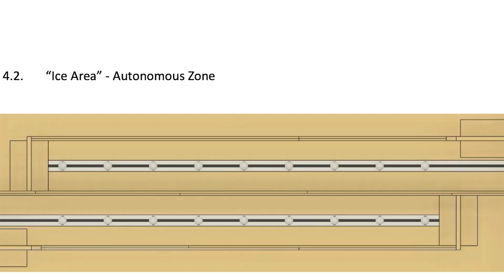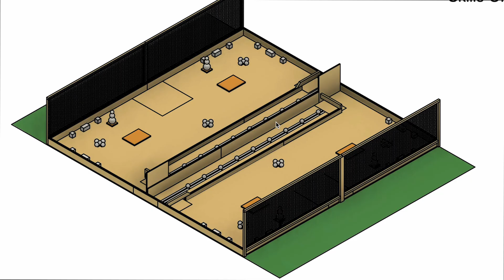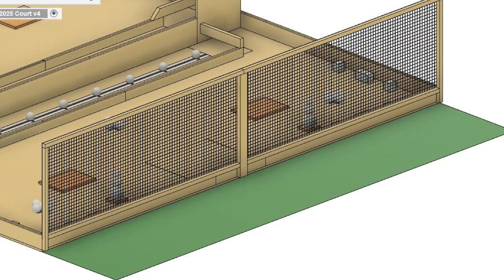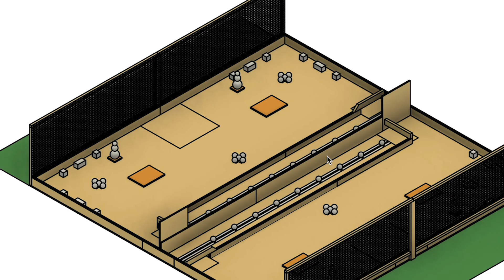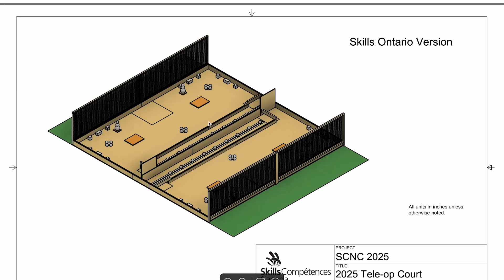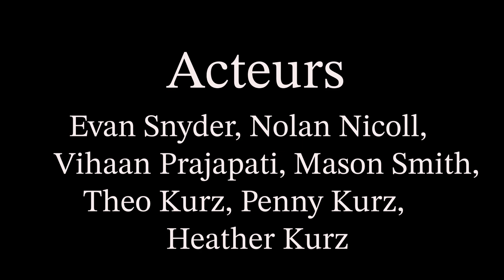Compétences Robotique 2025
Cette vidéo a été réalisée par des élèves du cours d'automne de technologie des communications de la Kirkland Lake District Composite School.